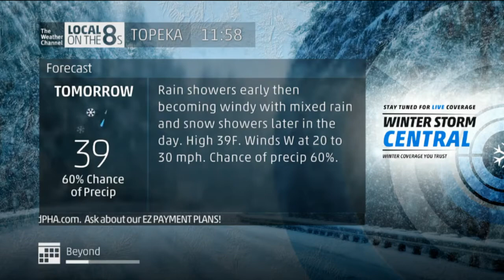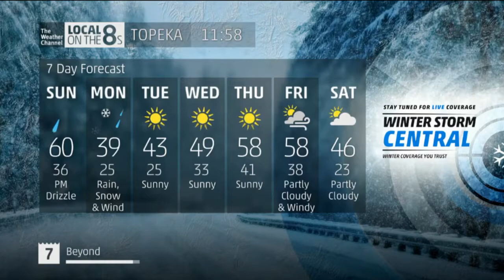LOT8's Topeka, Kansas I 11:58am 1/21/2018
Location: Topeka, KS
Cable Provider: Cox Communications
Channel Number: 2 (SD)/ 2002 (HD)